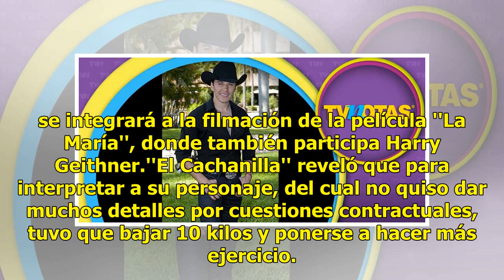¡Lo ponen a dieta! Raúl Sandoval tuvo que bajar 10 kilos por esta razón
El ex cantante de la Academia, Raúl Sandoval (39), festejará las fechas patrias cantando en la plaza cívica de Boca del Río, Veracruz, este 15 de septiembre, a partir de las 8 de la noche, pero además, viajará en las próximas semanas a Campeche, donde se integrará a la filmación de la película ''La ...